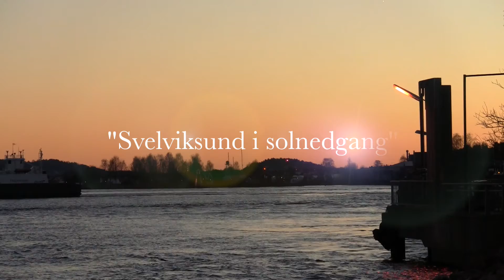Svelviksund i solnedgang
Var en liten tur i Svelvik i dag, og måtte filme litt båter igjen. Så dette er filmen for deg som ikke er lei av båter og bølger :)

Ferjeturen fra Svelvik til Verket (riksvei 289), turen tar ca tre minutter og er med det Norges korteste ferjestrekning. Ferjen trafikkerer over Drammensfjorden i Svelviksundet dag ut og dag inn, ferjen er en viktig forbindelse for fastboende på begge sider, industri, næringsliv og besøkende.

Og fin i solnedgang var Svelviksund :)